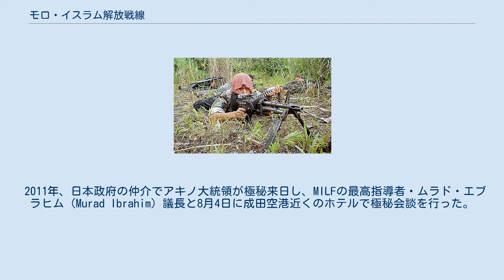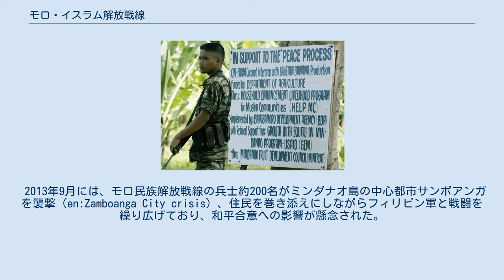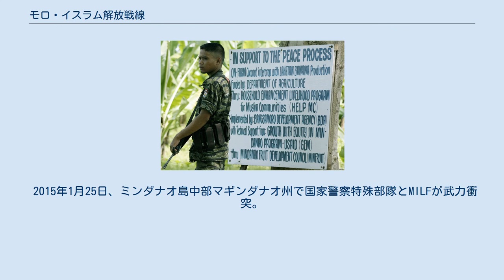モロ・イスラム解放戦線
モロ・イスラム解放戦線の旗 モロ・イスラム解放戦線（モロイスラムかいほうせんせん）とは、フィリピンの旧反政府武装組織。
MILF（英語: Moro Islamic Liberation Front）と略称される。
フィリピン国内ではかつてアブ・サヤフとともにフィリピン政府と衝突していた2大イスラム系反政府ゲリラであった。
 パラワン州などミンダナオ島・スールー諸島やバシラン州などを活動拠点としている。
 モロ・イスラム解放戦線の兵士 モロ・イスラム解放戦線の兵士。
 1977年にモロ民族解放戦線(MNLF)から分派・独立し、サラマト・ハシム(Salamat Hashim)が中部ミンダナオのマギンダナオ族やイスラム最大の部族であるマラナオ族などの支援を受けてミンダナオ島に結成したモロ人（フィリピン・ムスリム）解放組織である。
 MNLFは最大勢力時は2万人から3万人の兵力を有したが、1976年のトリボリ協定以降内部抗争に陥り、1978年にサラマト派など諸派に分裂。
MNLF議長のヌル・ミスアリの妥協的穏健主義に反発して、多数派のサラマト派はMNLFを離脱して1981年、正式にモロ・イスラム解放戦線（MILF）を名乗った。
その際、リビアのカダフィ大佐の支援を受けたとされる。
 1987年、イスラム教徒ミンダナオ自治地域を設けるという政府の提案にMNLFは同意するが、MILFは同調せず武装闘争を続けた。
 1997年、政府とMILFの間で和平協定が調印されるが、2000年にジョセフ・エストラーダ大統領はこれを破棄、MILFは対決してジハードを宣言し対立構造が鮮明になった。
この当時のMILFの規模は少なくとも1万5千人と推定され、フィリピン国内最大の反体制武装勢力に成長していた。
これに対し、フィリピン国軍は一つ一つ軍事拠点を攻略し、最終的にはマギンダナオ州の山間部に存在した司令部を占拠。
以後、組織は衰退の方向に向かい、ミンダナオ島南部での遊撃戦のほか大都市圏での無差別爆弾テロに活動の重点を置くようになった。
 グロリア・アロヨ政権になると政府は和平交渉を進め休戦協定が結ばれたが、2005年12月にはMILFはマギンダナオ州の政府軍を攻撃、少なくとも23名が死亡する事件などが発生している。
 和平当時は約5千人の勢力であったが、自治に留まる和平結果に不満を持つMNLF兵士や指導者を失い崩壊状態となったアブ・サヤフ兵士が大挙としてMILFに合流し、現在では1万5千から2万人の兵力を有するに至った。
 MILFはジェマ・イスラミアとの関係を否定しているが、ジェマ・イスラミアはMILFの軍事訓練に協力していると見られている。
またMILFはアル・カーイダとの関係も否定しているが、ウサーマ・ビン・ラーディンのアフガニスタンの軍事キャンプにMILFは600名の義勇兵を送っている。
 2006年8月にはMNLFとの復帰・統合、新組織体モロ民族連体会議の発足で合意したが、その後もMILFはテロ活動を活発に進めており、新組織は機能していないものと見られている。
2007年7月にはバシラン州でイタリア人の司祭がMILFかアブ・サヤフと思われる組織に誘拐され、フィリピン海兵隊が救出作戦を敢行したがMILFによって海兵隊員11名の首が刎ねられるという事件が発生した。
 2011年、日本政府の仲介でアキノ大統領が極秘来日し、MILFの最高指導者・ムラド・エブラヒム（Murad Ibrahim）議長と8月4日に成田空港近くのホテルで極秘会談を行った。
政府・MILFのトップ同士の会談は初めてである。
また、国際協力機構は、この地域の事業への資金供給を行っており、アキノ大統領は、モロ・イスラム解放戦線との和平において「日本の貢献は計り知れない」と謝意を示している。
 2012年10月、フィリピン政府とモロ・イスラム解放戦線との間でミンダナオ和平に関する「枠組み合意」が署名され、2016年に新たなバンサモロ自治政府を創設する事で一致した。
一方、この和平合意はモロ・イスラム解放戦線が主導権を握っており、モロ民族解放戦線は反発している。
 2013年9月には、モロ民族解放戦線の兵士約200名がミンダナオ島の中心都市サンボアンガを襲撃（en:Zamboanga City crisis）、住民を巻き添えにしながらフィリピン軍と戦闘を繰り広げており、和平合意への影響が懸念された。
 2014年3...